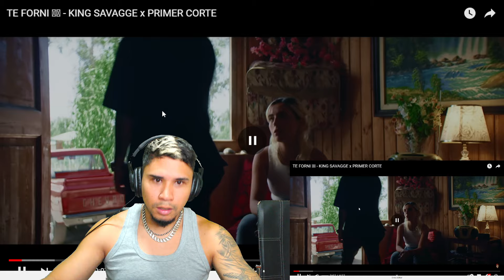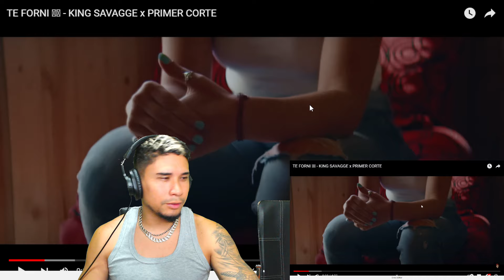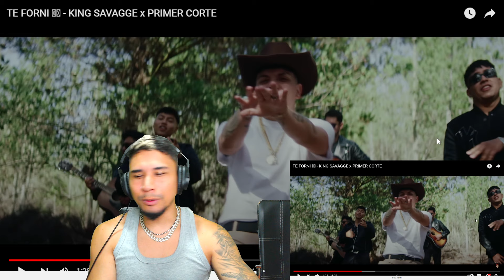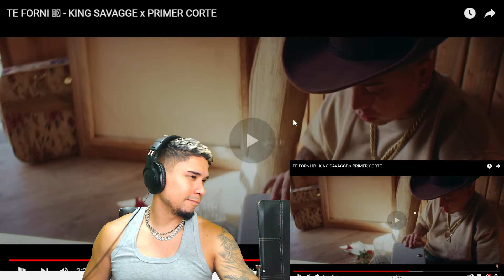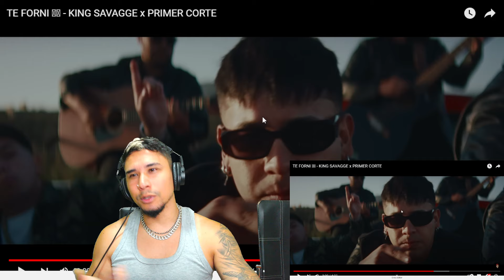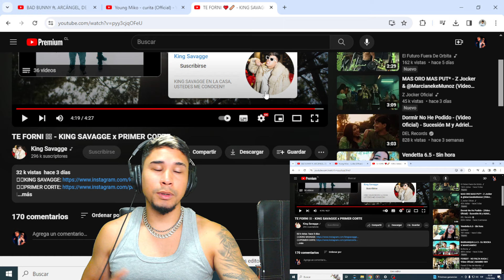TE FORNI (Video Oficial) - KING SAVAGGE, PRIMER CORTE || REACCIÓN